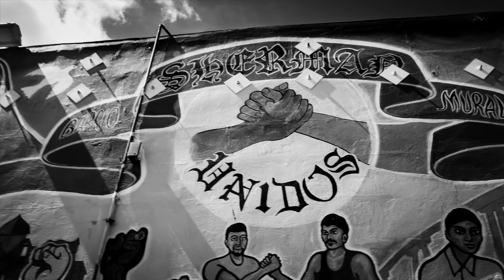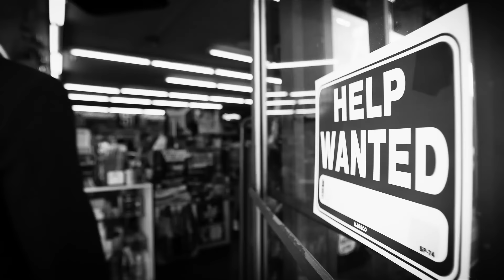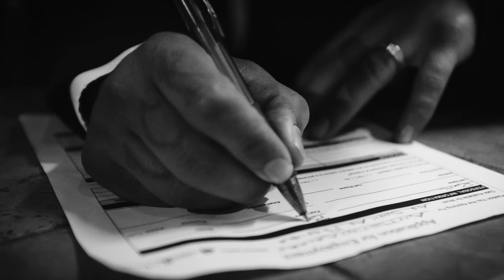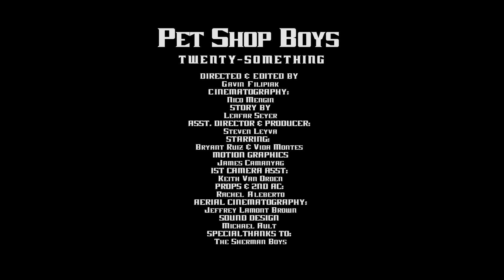Pet Shop Boys - 'Twenty-something' (Official Video)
This is the official YouTube channel of Pet Shop Boys. On this channel you will find all of the official video content from Pet Shop Boys including music videos, single playlists, album playlists, live show footage and more.